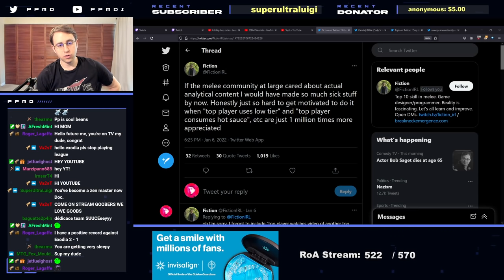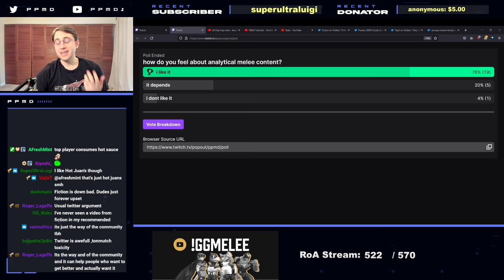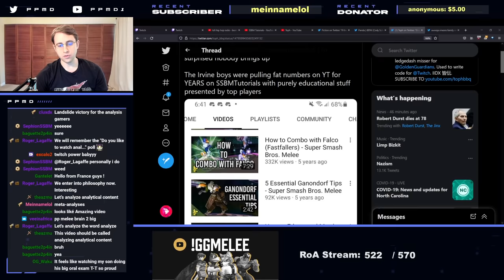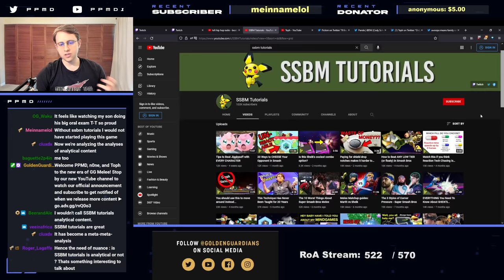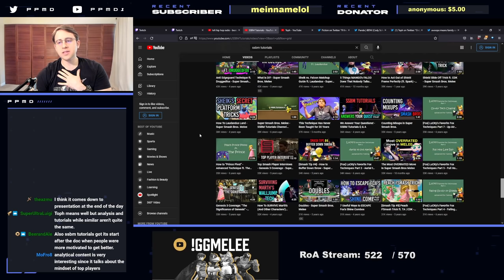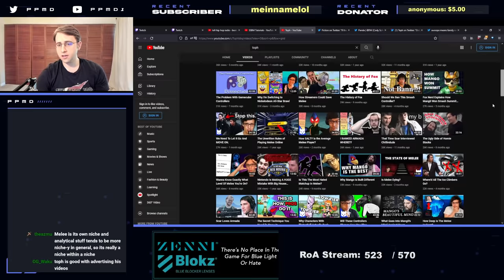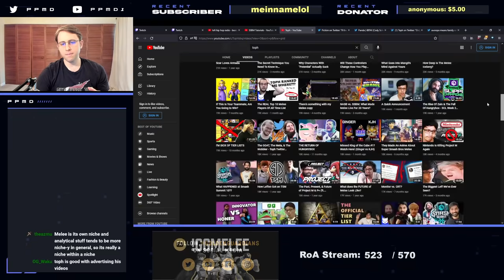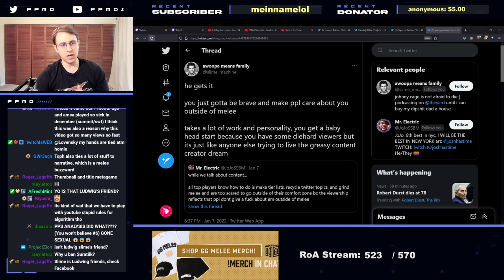Let's Talk: Analytical Content in Melee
0:00 The Tweet
1:48 Gigatweet
2:45 Polling the People
4:00 My Opinion
5:10 Defining Analytical Content
6:18 SSBMTutorials
12:37 Toph's Channel
15:20 Summarized Understanding
16:59 (Ludwig's Friend)
18:50 Content Out of Necessity
20:49 Conclusion